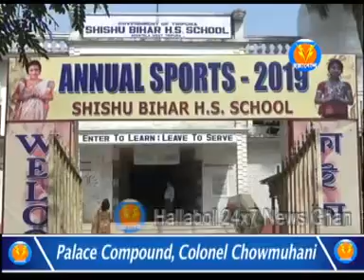শিশু বিহার স্কুলে ক্রীড়া প্রতিযোগিতা